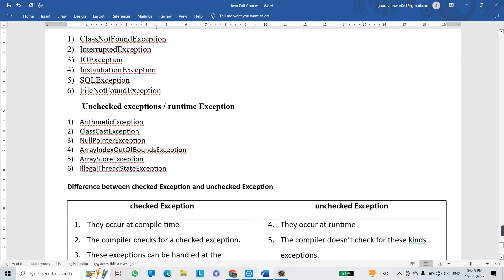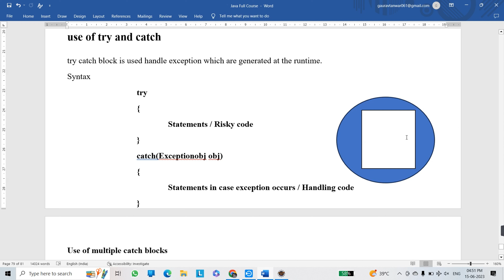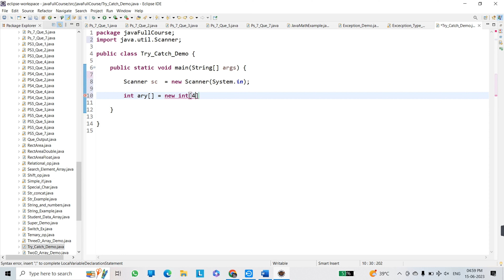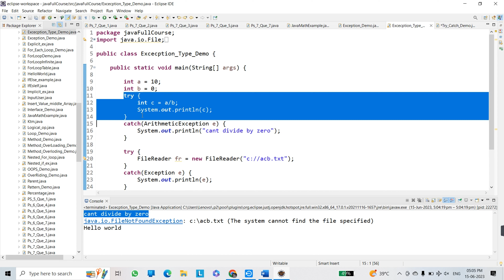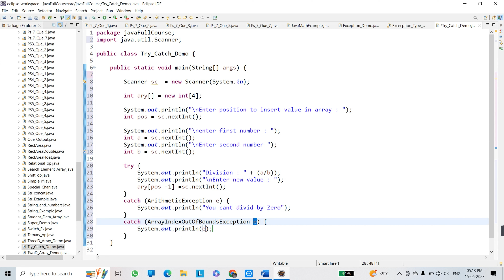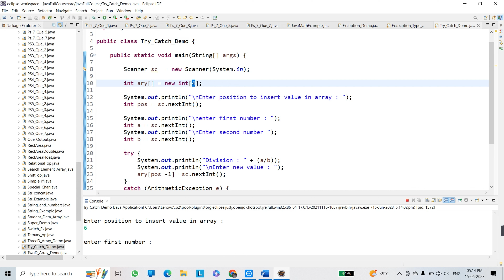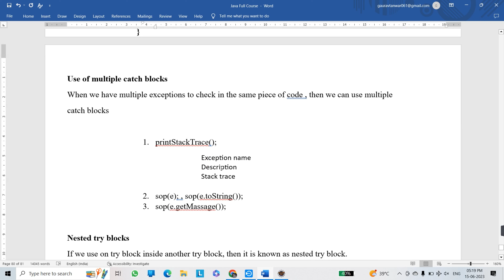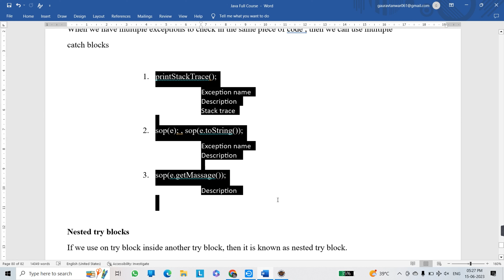Exception Handling using Try-Catch in java | Methods to print Exception Information | Tutorial #50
Try-Catch block in java
Exception Handling using Try-Catch in java
Use of multiple catch blocks
Methods to print Exception Information
1. printStackTrace();
2. sop(e);
sop(e.toString());
3. sop(e.getMassage());

Learn Java programming from basics and become a Java Developer | Programmer
Learn coding with us, we are alwasys available for you
Tech Dive With Gaurav